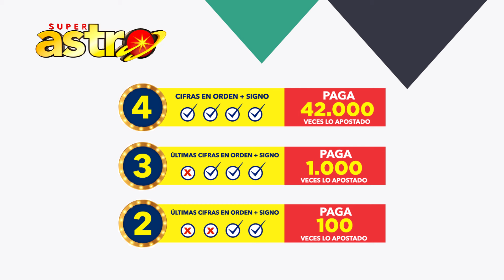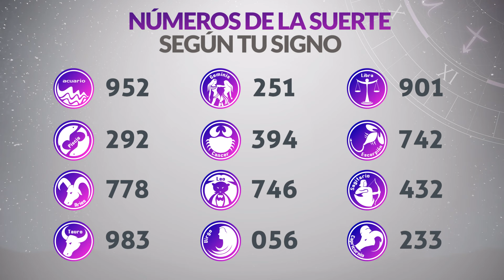Resultado de ASTRO SOL del Viernes 5 de Julio de 2024 SUPER ASTRO 😱💰🚨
Resultado de Astro Sol Viernes 5 de Julio de 2024
Astro sol del cinco de julio
Super Astro del cinco de julio
Chance Chances
loteria loterias
Resultado de Astro Sol cinco de julio
Ultimo resultado del sorteo de Astro Sol
SUPER astro
loteria astro
invierte
resultados gana
loterias gana